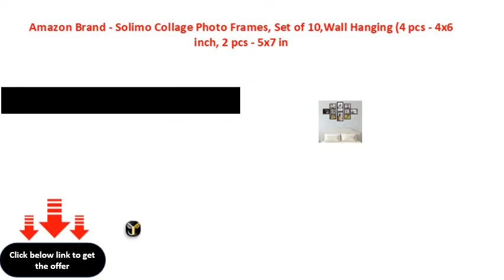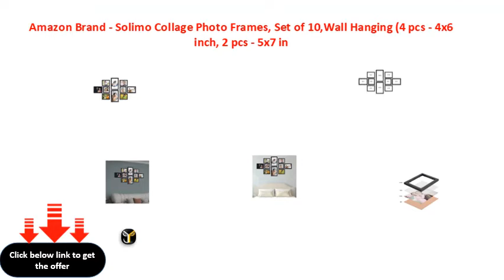Amazon Brand Solimo Collage Photo Frames, Set of 10,Wall Hanging 4 pcs 4x6 inch, 2 pcs 5x7 in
Amazon Brand  Solimo Collage Photo Frames, Set of 10,Wall Hanging (4 pcs  4x6 inch, 2 pcs  5x7 inch, 2 pcs  6x10 inch, 2 pcs  5x5 inch),Black